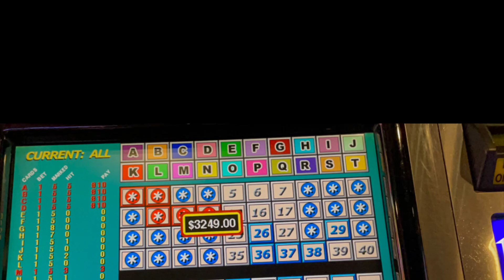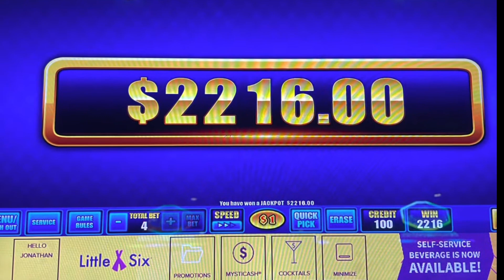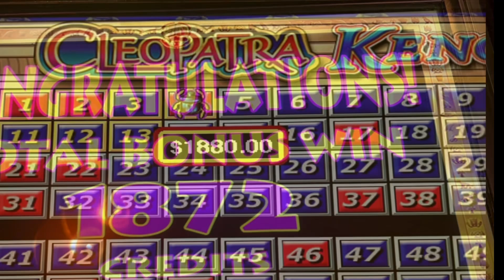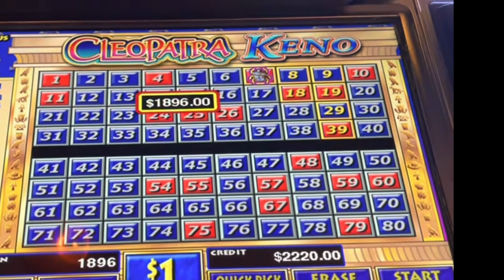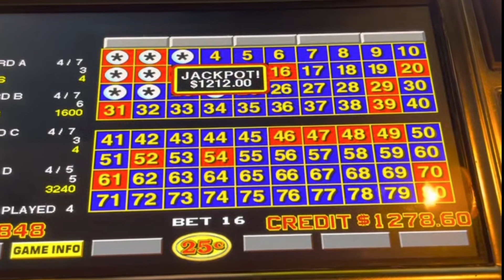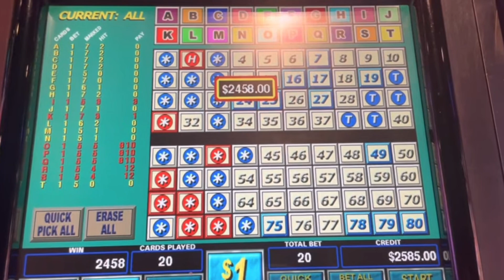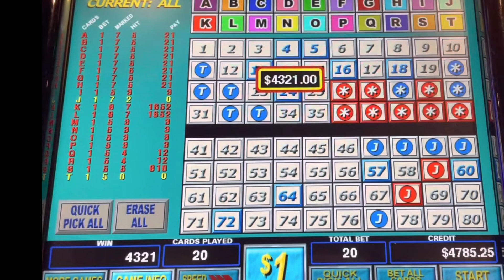BDK 50+ Jackpots in 6 Months Multicard 4 Card Cleo Keno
Big Daddy Keno 50+ Jackpots in 6 Months Multicard 4 Card Cleo Keno

Thank You kenonation for nearly 1,500 Subscribers over 400 Videos Posted and one hell of a start to 2022 with 50+ Jackpot Hand Pays in the first 6 Months of the year!!

From Green Bay Wisconsin to Prior Lake MInnesota and Las Vegas Nevada these Jackpots were all for you the Subscribers to Big Daddy Keno!  I didn’t catch all of them live on Video but I tried my best to entertain you and bring you good Keno action!

Excited for Kenonation 4 coming up July 8th at The Palms Las Vegas going Live a few times and hope to take down a Monster Jackpot to Thrill you All!!

I am looking forward to meeting many of you this week and I very much enjoy talking with many of you in comments and posts!

Thanks & Beers Up🍻

BDK